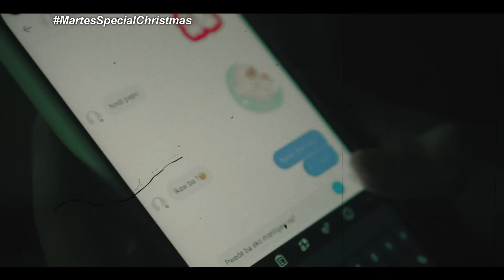May sorpresang naganap sa HOPE!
Taga-Davao si Nielyn, habang taga-Manila naman si MJ. Kaya kahit na matagal na silang may espesyal na relasyon, hindi pa sila nagkikita sa personal. Magkaroon kaya ng happy ending ang kanilang love story?